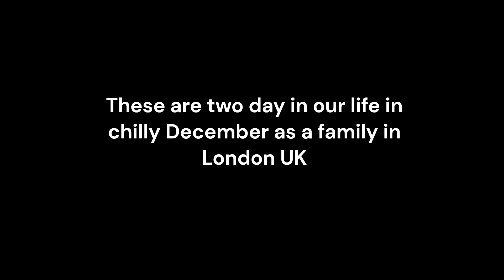A Chilly December spending time with Family | Visiting River Thames in Greenwich| Frosty Garden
A Chilly December couple of days in our life spending time with family in  Greenwich seeing the River Thames and visiting the Park. we also spend time play in Ng ok n our frosty garden.

rahmanryan_home  - for our home renovation project
hazerarahmanryan - personal